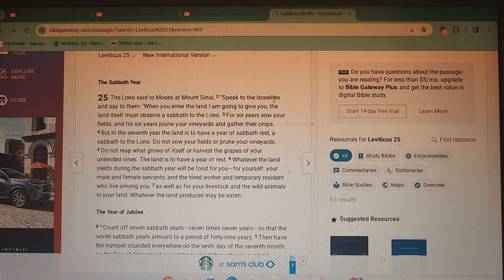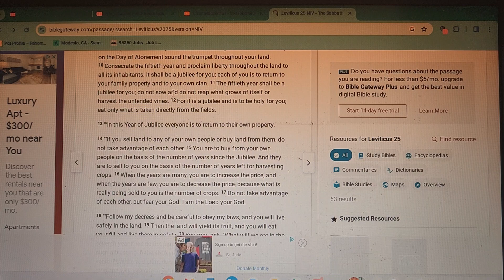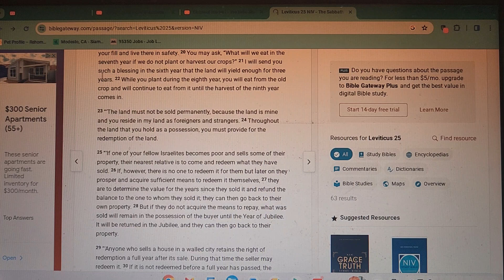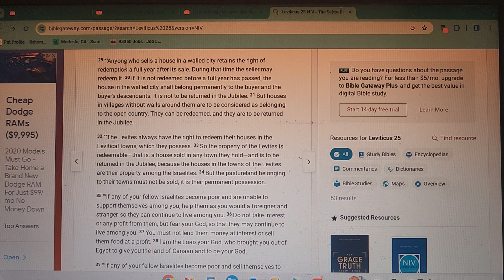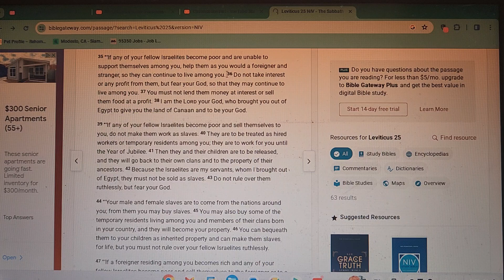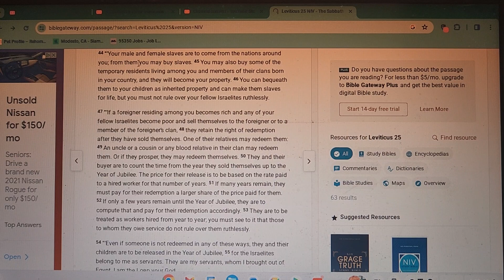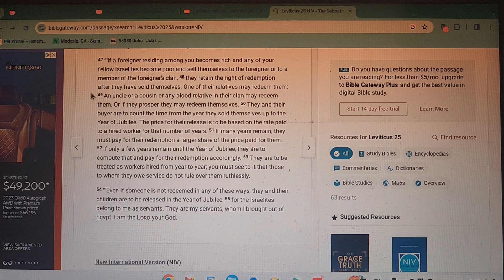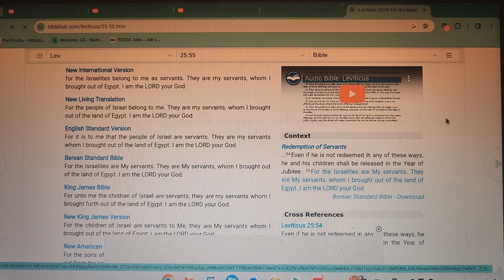LEVITICUS 25: THE SABBATH YEAR AND THE YEAR OF JUBILEE